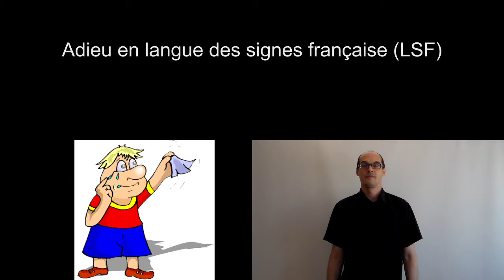Adieu en langue des signes française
Vidéo pour apprendre le mot adieu en langue des signes française (LSF).